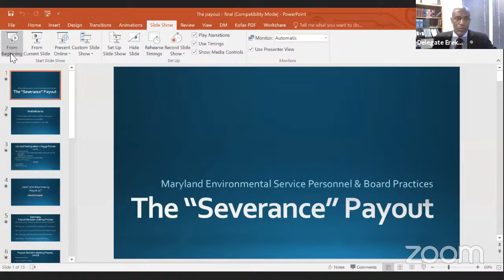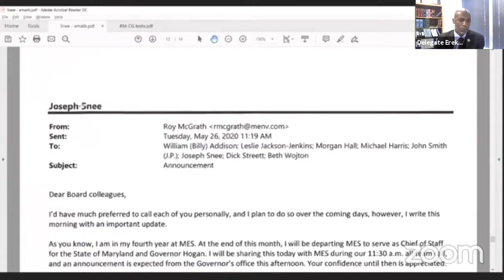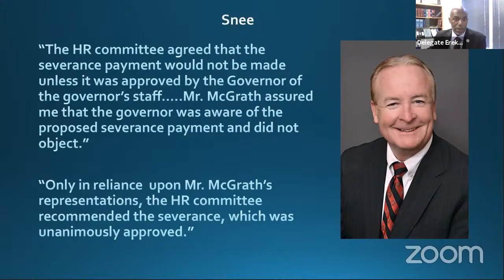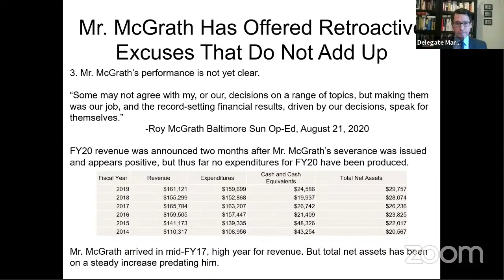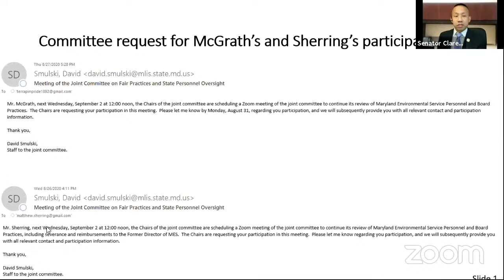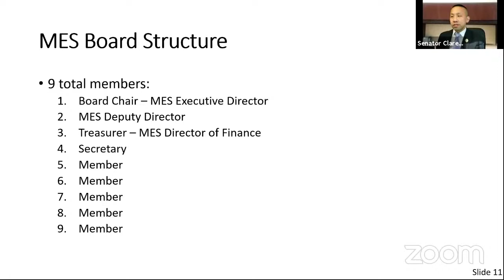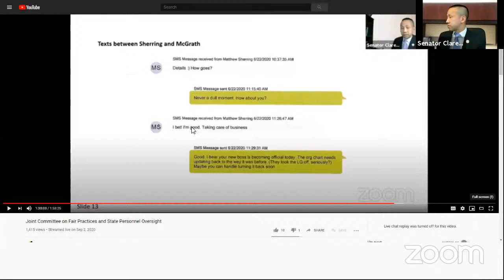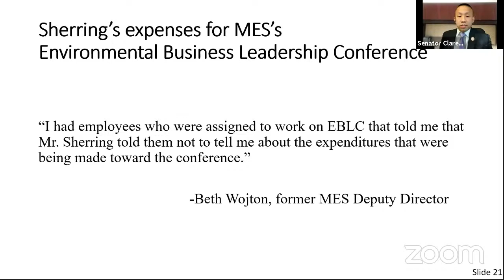LPC Committee Session, 9/23/2020 #1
Legislative Policy Committee session for Wednesday, September 23, 2020 @ 1:30 PM